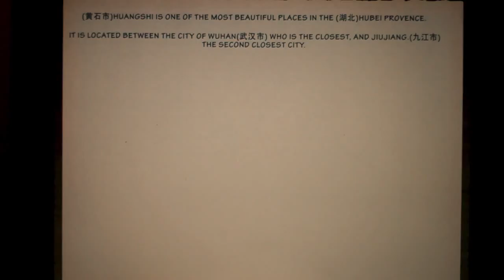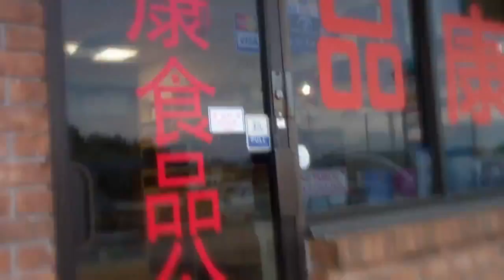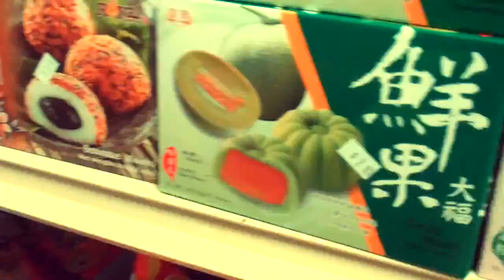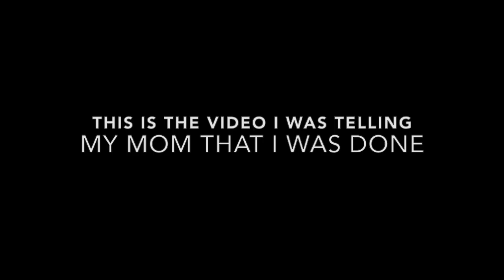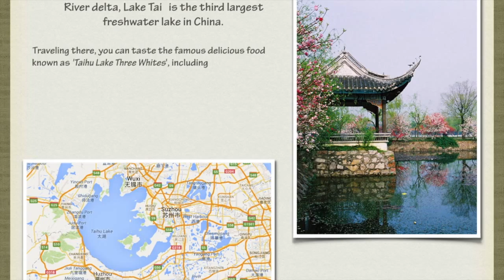March 24, 2016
Ugh... i found a mess up... But i can't fix it. Also i will add in the text so you can understand me better! and sorry if i got you sick while watching a crazy fast video!!

Songs:

Goodbye, Goodbye : Tegan and Sara (Sped it up)

Lost Boy : Ruth B (sped up)

Modern: IMovie (slowed down)

This is Love (這是愛)  Piano version: 9) Skip Beat Official